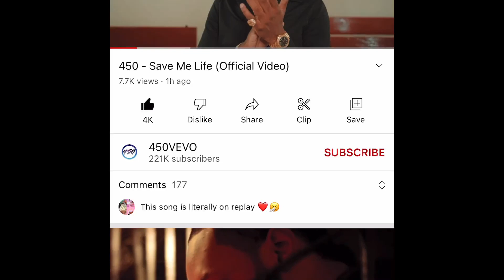OMG 😱 SICKIANNA MURDA BOYFRIEND FLY OUT DOCUMENTARY PT 2